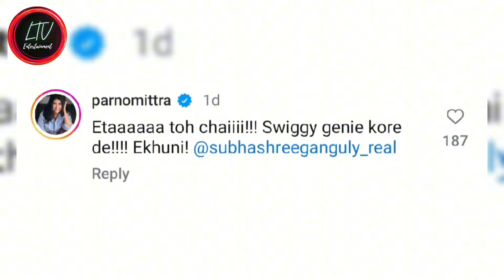শুভশ্রীর কোলে মিষ্টি মেয়ে ইয়ালিনি! একমাথা চুল,মিষ্টি হাসি! কার মতো দেখতে? | Subhashree Yaalini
শুভশ্রীর কোলে মিষ্টি মেয়ে ইয়ালিনি! একমাথা চুল,মিষ্টি হাসি! কার মতো দেখতে? | Subhashree Ganguly Yaalini latest news 2024.